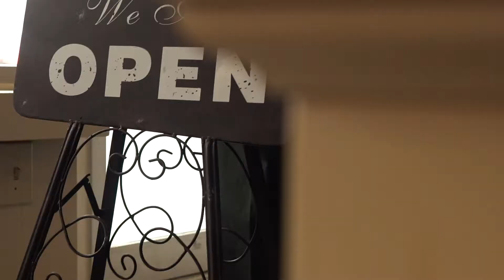The Hanger Boutique - Downtown Bellefontaine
Amanda Uncapher from The Hanger Boutique started her business with the idea that selling clothes is more than just the sale, it's helping people feel beautiful inside and out. Her model is working and her business recently expanded to a larger space on Main Street.